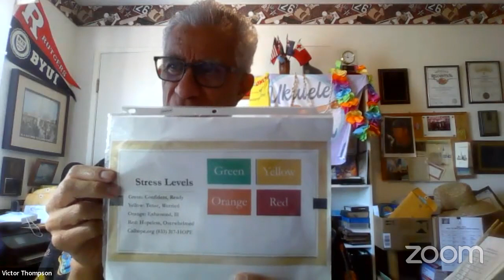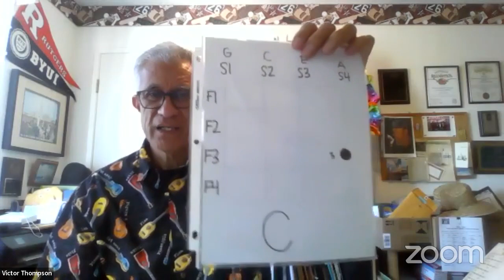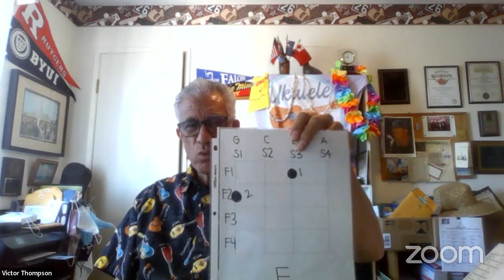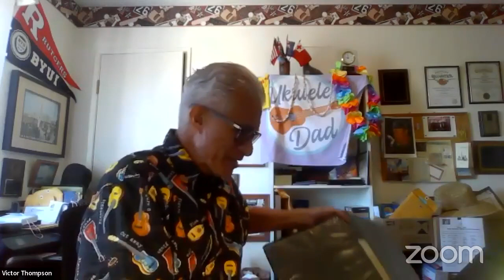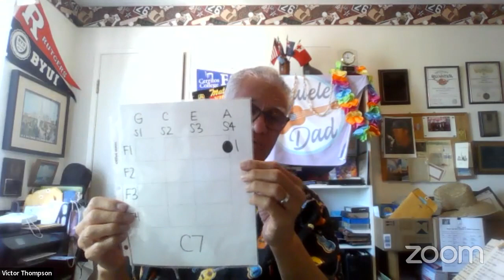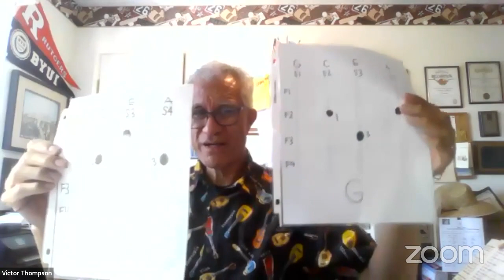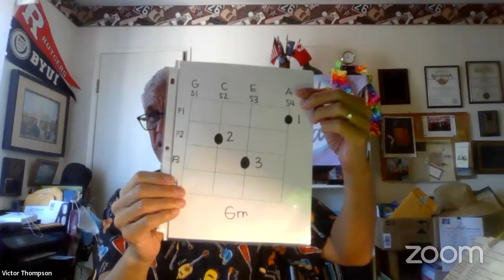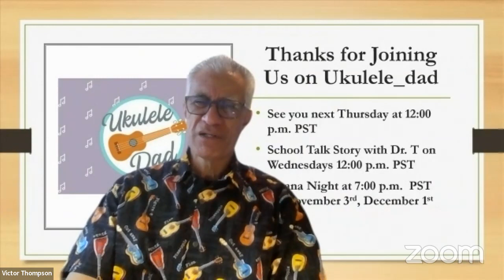Aloha/Iokwe from the Marshall Islands. Time to celebrate, Gobble Gobble in Ukulele Class.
We will learn about celebration, counting one to ten, plus we will learn Gobble Gobble and Remember Me Part 2 in Ukulele Class.  Keep practicing!